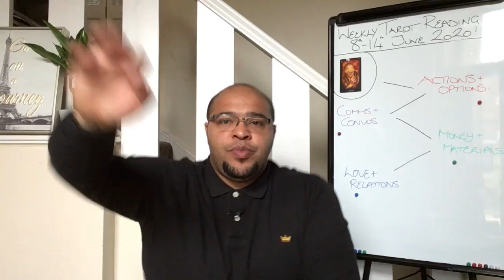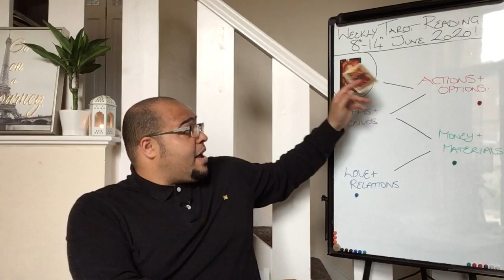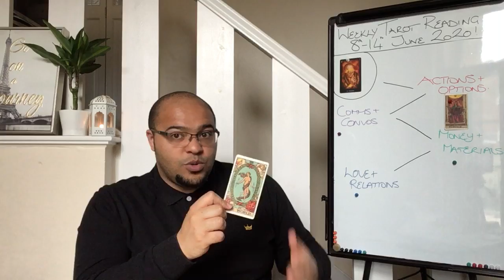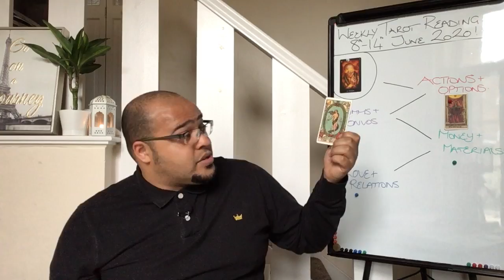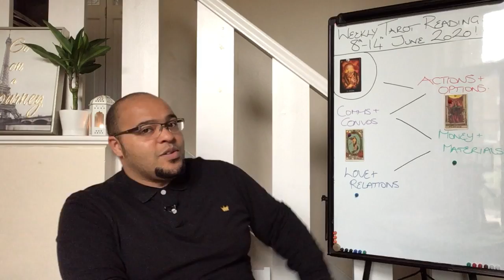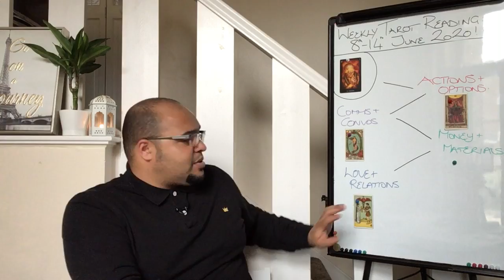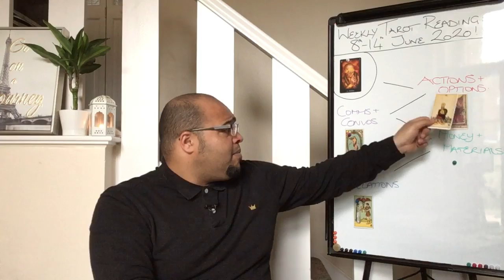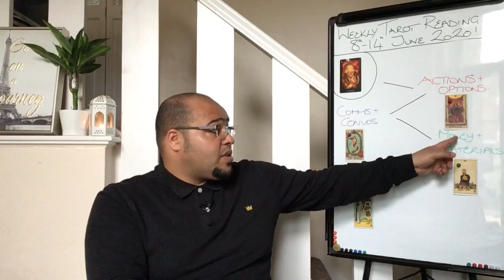Leo It starts to GET BIG FROM HERE ON IN! 8th-14th June 2020!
The Leo Weekly Tarot Reading is an insight into what the month ahead is like in its energy, outlook and general trends and themes. This will focus on Your Actions & Options, Communications & conversations, money & materials, and your Love and relationships. All of this under the influence of your key to the week, so that it ties in directly to your month ahead readings.